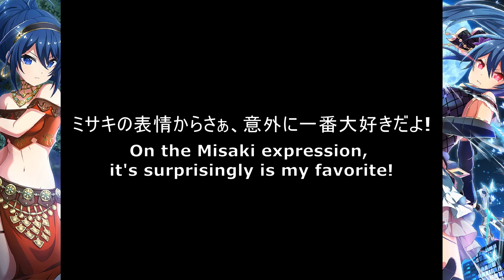プロジェクト東京ドールズ - ミサキのドール登録の日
Project Tokyo Dolls - Misaki Doll Registration Day

ミサキ、ドール登録日おめでとう!
ミサキはいつもカッコイイと冷静の感じで好きです。
しかし、恥ずかしいの表情が意外に大好きだ!!
そして、怖いの時も。笑(ヤマダダ1期)
東京ドールスのLynnとドルステの富田麻帆の一緒に最高の一日行きましょう!
今年の舞台「プロジェクト東京ドールス」第2章も楽しみにしてます!

Misaki's, Happy Doll registration date!
I always like Misaki because she looks cool and calm.
However, I love the expression of the embarrassing unexpectedly!!
and even when scared. Lol (Yamada 1st season)
Let's go the best day together with Lynn and Maho Tomita of PTD!
I am looking forward to this year's The Stage "Project Tokyo Dolls" Chapter 2!

[HOD]ハウス・オブ・ザ・デッド~スカーレットドーン~やってみた2回目
[HOD] House of the Dead -Scarlet Dawn- do it Round 2

The Stage Project Tokyo Dolls Chapter 2 - The Garden (Dolste Official Website)

舞台[プロジェクト東京ドールズ]
The Stage Project Tokyo Dolls (Dolste Official Website)